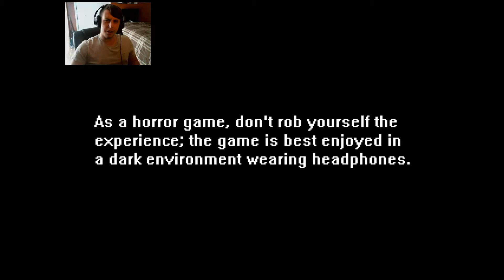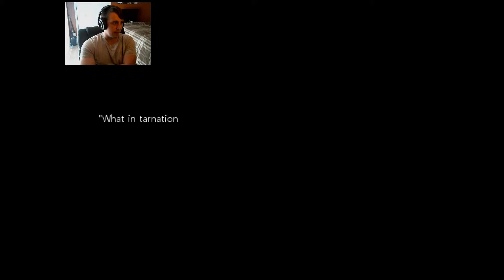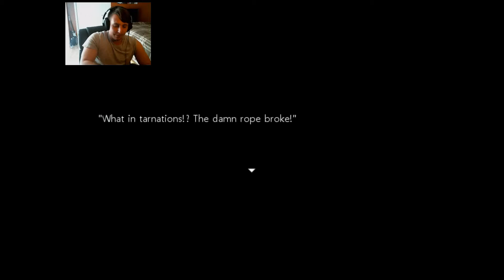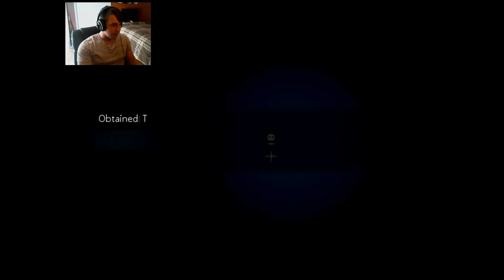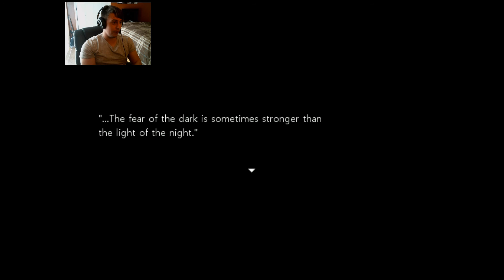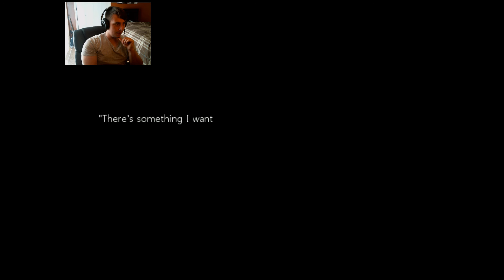DEAD MAN WALKING - Close Your Eyes (Part 1)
Don't ask me why it's not full screen...